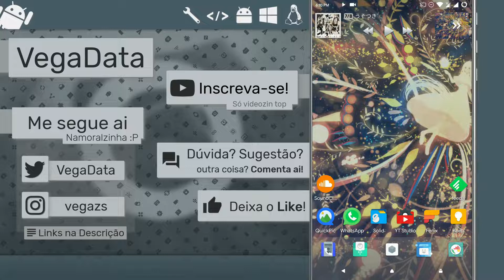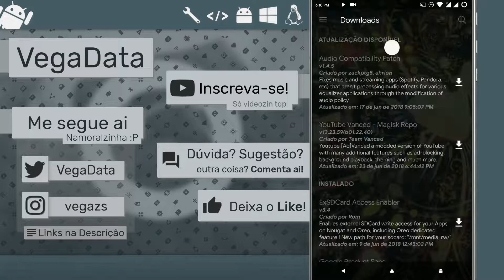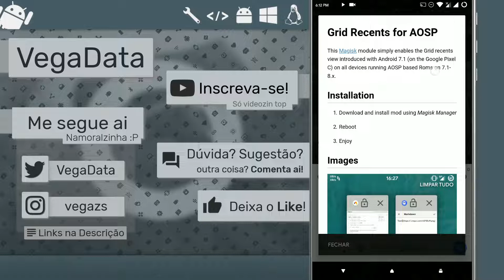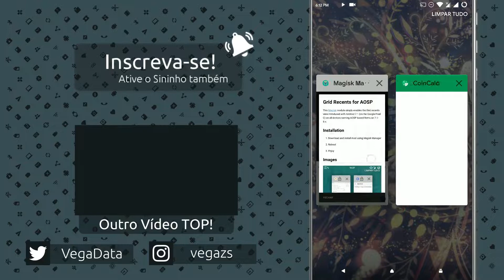Recentes em Forma de Grade usando o Magisk